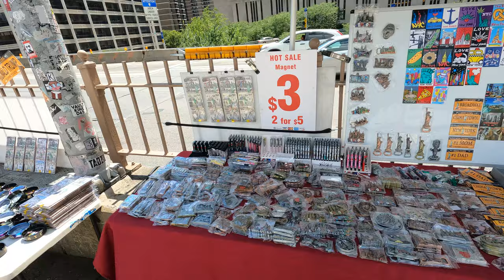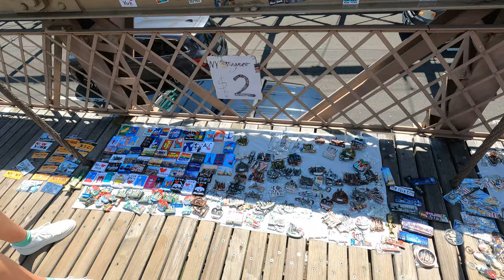Brooklyn Bridge Inside View Walking Tour 4k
Name: Brooklyn Bridge
Location: New York City, New York, USA
GPS Cordinates: 40.7057°N 73.9964°W
Built: Between 1869 and 1883
Opened: May 24th, 1883
Daily Traffic: 105,000+ (2016 average)

Walking Tour 4K inside of famous Brooklyn Bridge.

Circus entertainer P.T. Barnum took 21 elephants over the Brooklyn Bridge in May 1884 to show that it was safe.

The following year, Robert E. Odlum, a swimming instructor from Washington, D.C., became the first to leap into the East River below. He died, but a number of later jumpers survived, including one man allegedly trying to impress his girlfriend and another who wore large canvas wings.